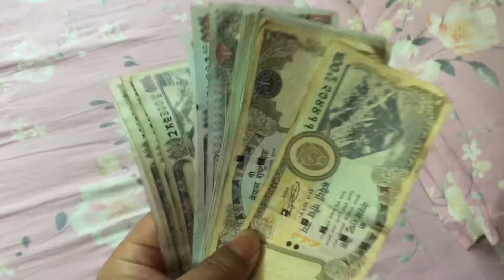Kathmandu khasi bazzar ma, khasi tanatan goatmarket kathmandu dashain2079 #2022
One of the famous goat market of Kathmandu. Bargaining with seller to get the suitable price on the 9th day of Dashain festival.